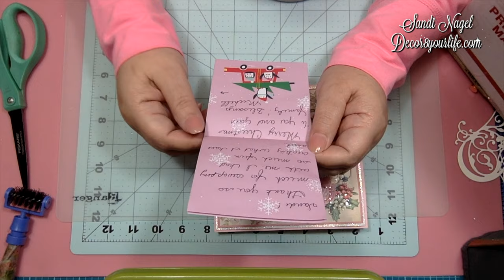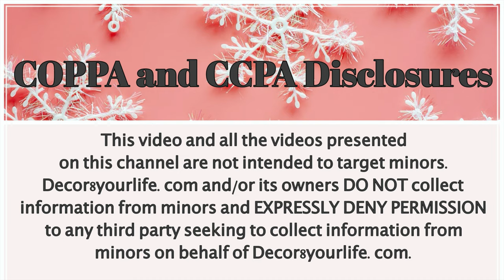Pink Christmas Embellishments Swap from Michelle! Shabby Chic Chick!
🎞OTHER PAPER CRAFTING VIDEOS THAT YOU MAY LIKE🎞

🌸SPELLBINDERS APG DIE OF THE MONTH (THIS IS THE BECCA FEEKEN DIE)

My NEW Microphone! It's a Yeti!

As you may already know, I don't charge for my tutorials and I hold frequent giveaways that are paid by me, with my own money. It is my hope that you use these links as you shop, so that I may continue to bring to you great content and giveaways.

Spellbinders® 2020
Graphic 45® Brand Ambassador 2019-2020
Spellbinders® 2019
Polkadoodles 2019

COPPA COMPLIANCE - This channel and all videos presented on this channel are not intended to target minors. Decor8yourlife.com and/or its owners do not collect information from minors and expressly deny permission to any third party seeking to collect information from minors on behalf of Decor8yourlife.com.  Further, we deny any liability or responsibility for Youtube.com's practices and policies regarding data collection from this channel and the videos that exist on this channel and how said data may be used by YouTube.com, its subsidiaries, or any other affiliated third party.